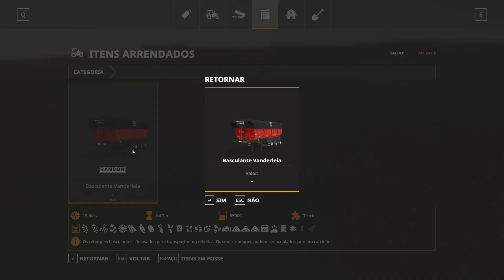Compramos Um Caminhão Novo - Farming Simulator 19 - Estância São Carlos - ep. 75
Mapa Estância São Carlos
Terminamos o plantio de aveia.

Musicas